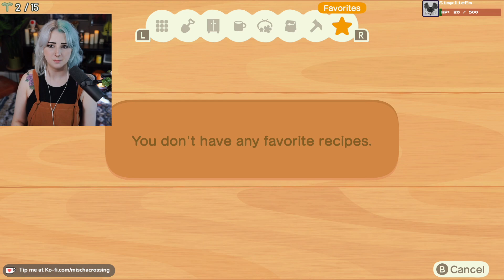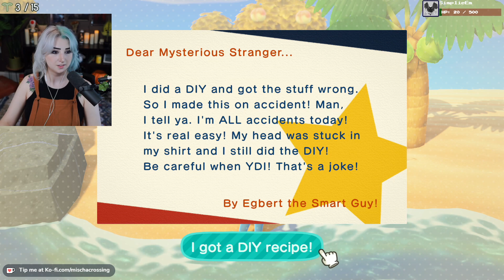Junimo, Day 2 | Animal Crossing: New Horizons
Day 2 on the new island! Language warning. This is a recording of a past Twitch stream.

I stream on Twitch Thursdays, Fridays, Saturdays, and Sundays @ 1pm ET. Playing lots of ACNH and Dead by Daylight right now!